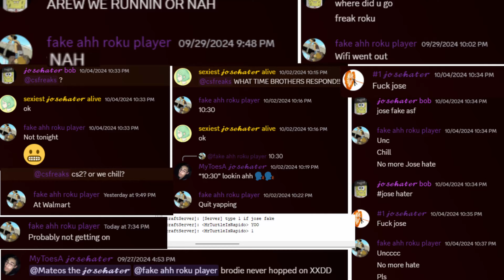THATS WHAT IM SAYIN - The CS2 Chronicles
WELCOME BACK

MEOW

i think this one is aite
week4 comin sometime soon near u

Vicki Vox - My Nemesis
Bayzy, Sayfro - On and On
Aries -  90 days

Counter-Strike 2 is a 2023 free-to-play tactical first-person shooter game developed and published by Valve. It is the fifth entry in the Counter-Strike series, developed as an updated version of the previous entry, Counter-Strike: Global Offensive (2012). The game was announced on March 22, 2023, and was released on September 27, 2023, for Windows and Linux, replacing Global Offensive on Steam.

Like its predecessor, the game pits two teams, the Counter-Terrorists and the Terrorists, against each other in various objective-based game modes; additional game modes that stray away from this setup are also included. Counter-Strike 2 features major technical improvements over Global Offensive, including a move from the Source game engine to Source 2, improved graphics, and a new "sub-tick" server architecture. In addition, many maps from Global Offensive were updated to take advantage of the features of Source 2, with some maps receiving complete overhauls.